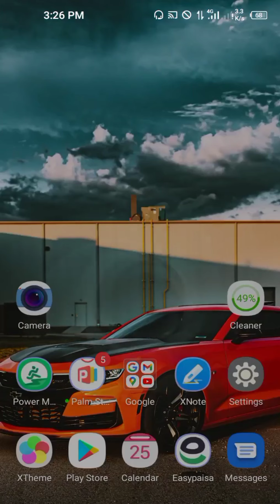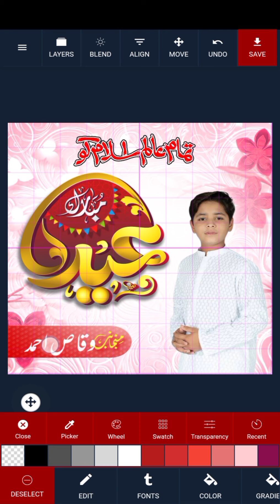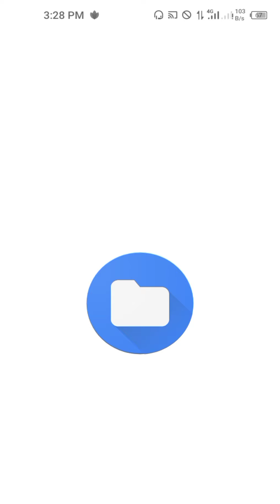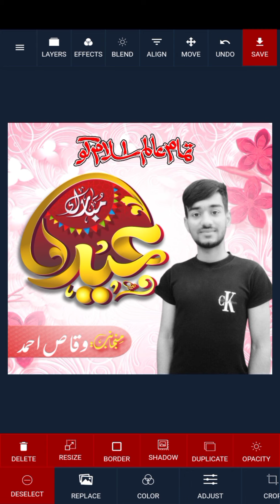How to make eid mubarak photo Dp |Eid mubarak dp editing 2022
How to make eid mubarak photo Dp |Eid mubarak dp editing 2022 | @TECHNICAL WAQAS 99

Hello friend, in today's video, I will tell you how you can create Eid DP. You can make eid dp using your mobile absolutely free .If you like the video please like the video and subscribe the channel thank you .Video share with friends .thanks for watching the video .